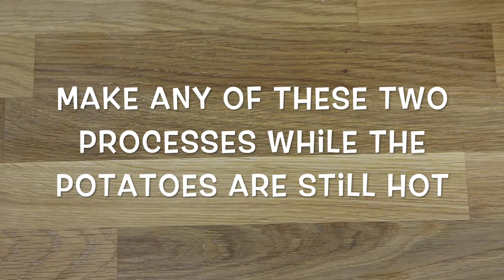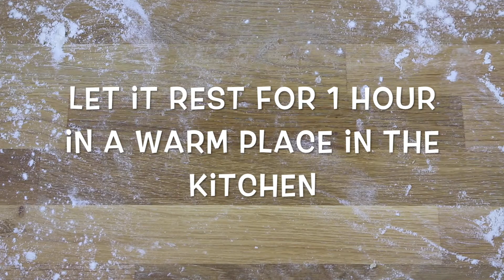VEGAN CINNAMON ROLLS | Delicious Recipe for Valentine's Day | Inspired by Taylor Swift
Love is in the air! And we're gonna help you celebrate Valentine's Day with a very simple and delicious recipe. Vegan Cinnamon Rolls, made with a potato base to get a light and fluffy consistency, perfect to celebrate with your soul mate, your pet, or whatever you please. Very economic and easy to make.

Let's see how to make these vegan cinnamon rolls step by step.

P.S. - Check the whole video to meet our new "supervisor!" LOL!

THANKS!

And sometimes on Tuesday, too!

VEGAN CINNAMON ROLLS

INGREDIENTS:

DOUGH:

- 210 gr Potatoes with skin
- 240 ml Vegetable Milk
- 10 gr Dry Yeast (1 packet)
- 2 tbsp Wheat Flour
- 70 gr Vegan Butter
- 120 gr Sugar (brown or other)
- 1/2 tsp Salt
- 1 tbsp Ground Flax
- 2 tbsp Water
- 500 gr Wheat Flour
- 2 tbsp Vanilla Extract

STUFFING:

- 80 gr Sugar (brown or other)
- 2 tbsp Cinnamon powder
- 90 gr Vegan Butter
- 2 tbsp Water

TOPPING

- 250 gr powdered Sugar
- 5 tbsp Vegan Butter
- 1 tbsp Vanilla Extract
- 2 tbsp Vegetable Milk (warm)

PROCEDURE:

- Make the leavened foam
- Cook the potatoes with enough water. When it starts to boil let it cook for about 30 to 40 minutes
- Peel them while they’re hot (make sure you don’t burn your hands) and use a potato masher or a fork to smash them
- Put 120 ml of milk in a medium size cooking pot and when it starts to boil add the puree and mix it
- Add the butter and the sugar and let it cook
- Add the salt and turn off the heat
- Pass the mix through a stainer while it’s hot to eliminate the potatoes’ lumps and let it cool down just a bit
- Meanwhile, make the flaxseed egg and let it rest
- Add flour to the potatoes mix, the yeast foam, the flaxseed egg, and the 2 tbsp of vanilla extract
- Mix the dough with a spatula and just then you can mix it with your hands
- Put some flour in the table and knead it for about 10 minutes
- Put the flour in a bowl, the dough, cover it with cling film, and let it rest for 1 hour
- Put it in a warm place in the kitchen
- Meanwhile, mix the stuffing sugar and the cinnamon
- Put some more flour in the table, and stretch the dough in a rectangular form - about 0,2 inches thick - with a rolling pin
- Spread the butter throughout the dough and then add the sugar and the cinnamon
- Don’t press the dough too much while you roll it
- Cut the dough into pieces and put it in trays, making sure to leave some room between the rolls
- Cover the trays again and let it rest for about 30 minutes
- Put it in a preheated oven at 180 ºC for about 30 minutes
- Meanwhile, let’s make the topping, mixing all the ingredients very well
- When the rolls are ready let them cool down a bit and then add the topping.

Bon Appétit!

WHAT WE USE:

** Canon 70D **
** RodeLink FM Wireless Filmmaker System **
** Apple 15" MacBook Pro **
** Apple Magic Mouse 2 **
** Apple iPhone 6s Plus **